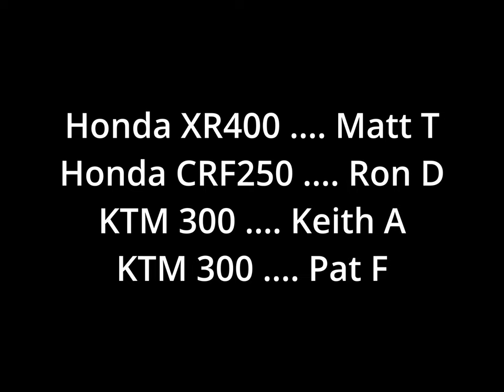FRO Ashland North — July 16, 2022 — 24 miles of exploring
Ron and Pat take Keith and Matt exploring at Ashland North. The first challenge is simply finding the trailhead/parking lot. We search for Ron's secret route past Big Mine Run Road and go east. We chase some giant windmills, cruise past Centralia and don't see any obvious fires.

Boring rating: a bit more interesting than usual.